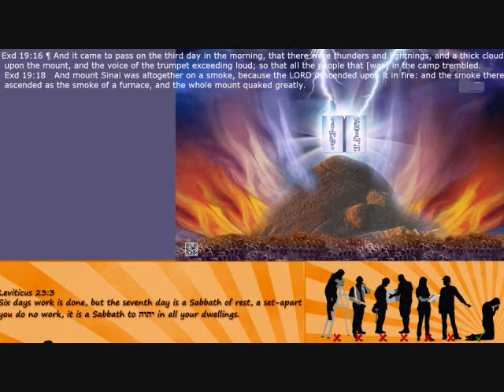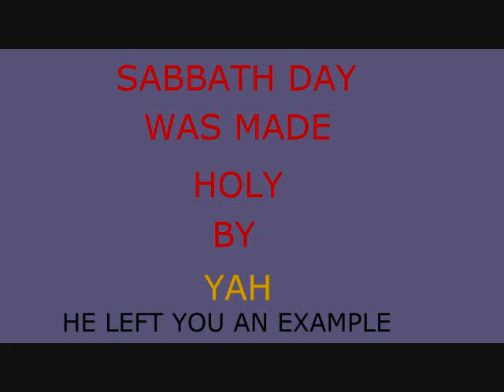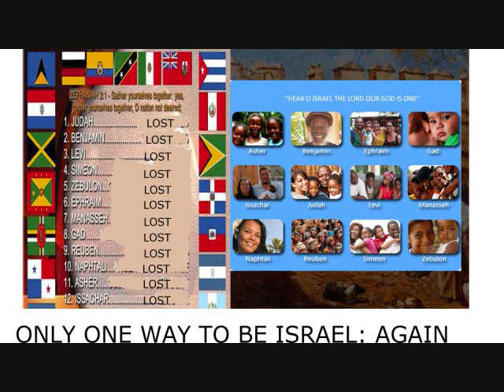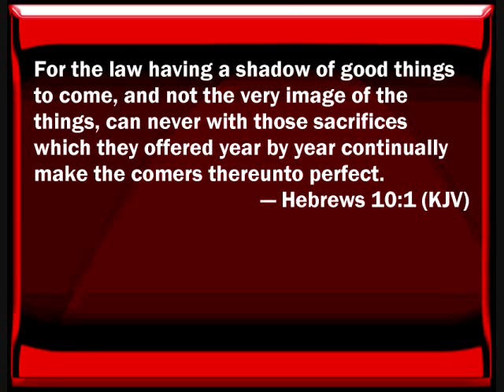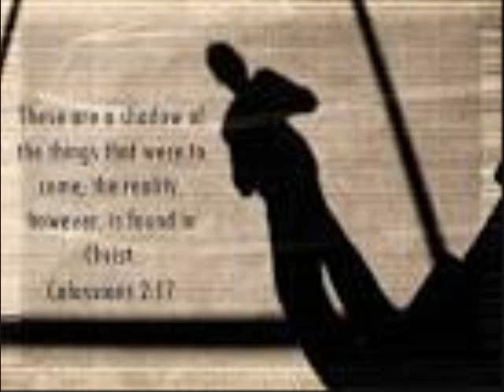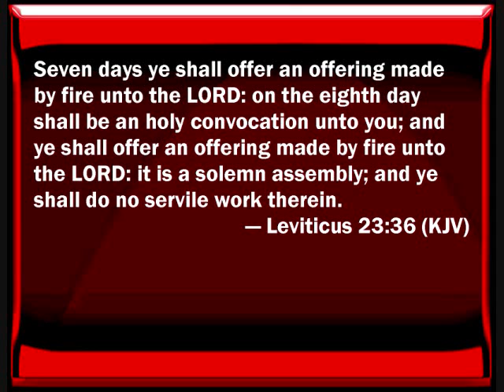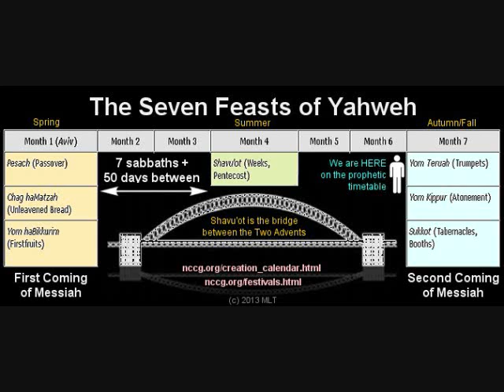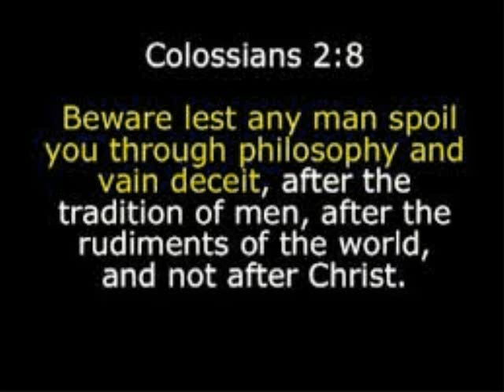BLOWING OF TRUMPETS PART 1 AND 2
PART TWO IS ON WHEN WE ASSEMBLE AND HOW LONG FOR. PLUS THE CLEARING OF THE SHADOWS OF WHAT THE TRUMPETS ARE FOR